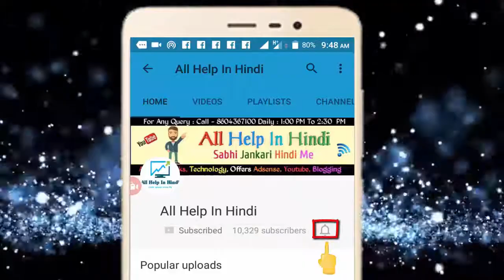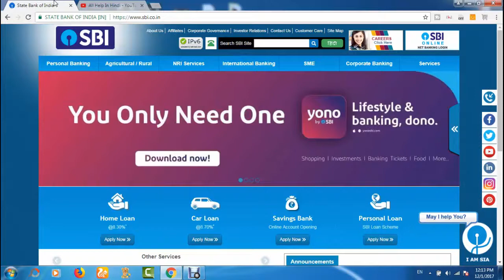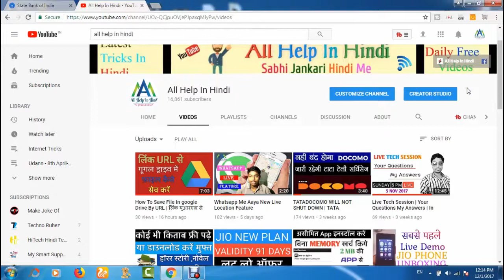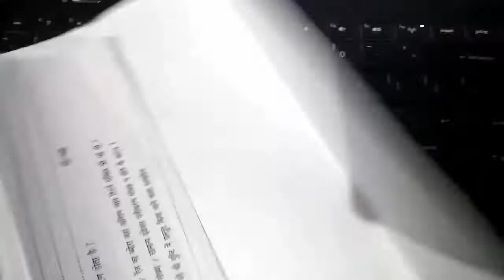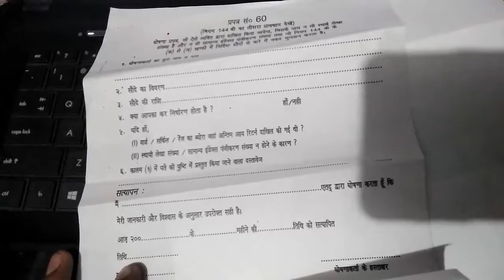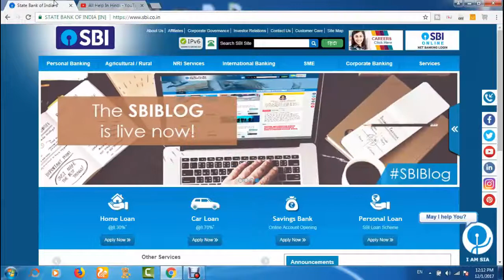SBI में ACCOUNT है तो मिल सकता है ऐसा नोटिस करें ये काम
दोस्तों अगर आप sbi खाताधारक है तो फिर आपको एक नोटिस मिल सकता है तो विडियो में मैंने यही बताया है की ये कौन सा नोटिस है और हमें क्या करना चाहिए